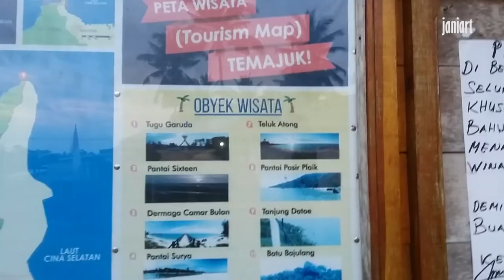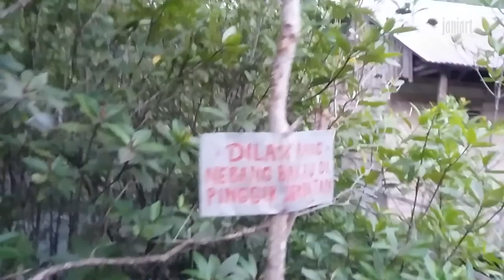Jalan-jalan Praktikum ke Pantai Temajuk Paloh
Temajuk lagi, selalu ada pengalaman menarik di ekor borneo ini.